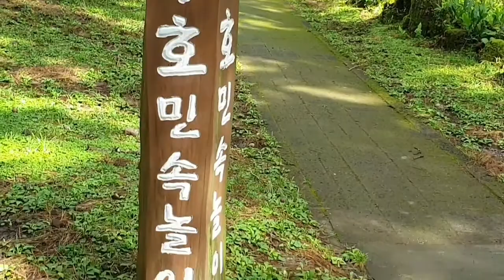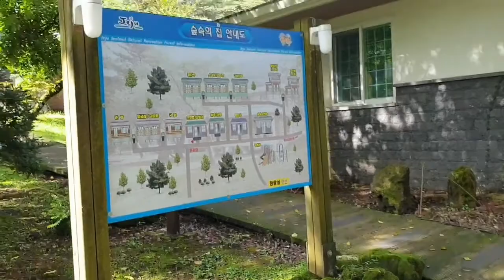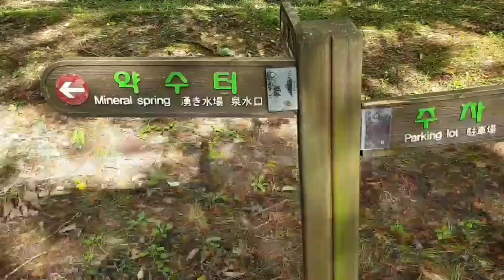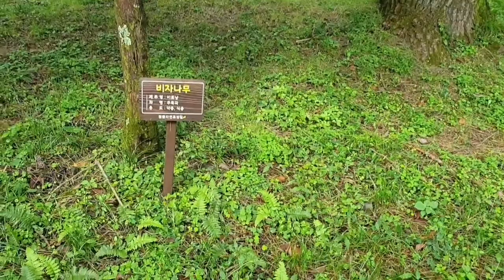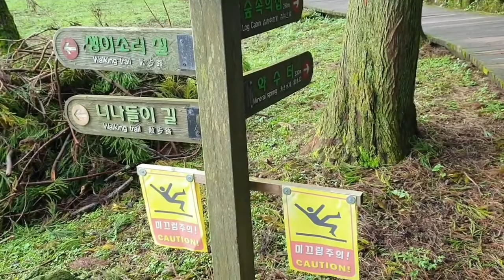절물자연휴양림(jeju Recreational Forest in Joemul)gala time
very beautiful forest in jeju island